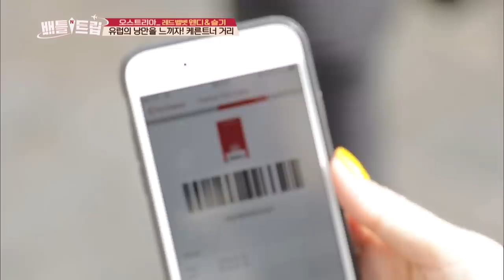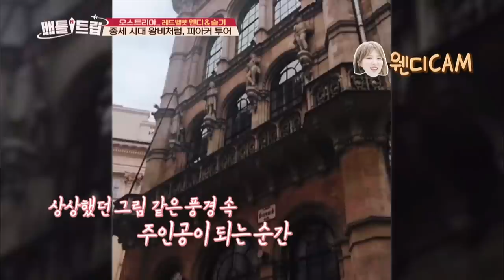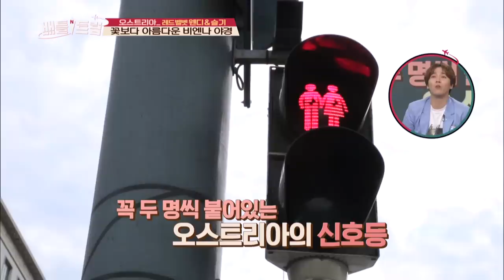Battle Trip | 배틀트립 – Ep.101 Wendy X Seulgi’s trip to Austria [ENG/THA/2018.08.12]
Guests: (Red Velvet) Wendy  & Seulgi